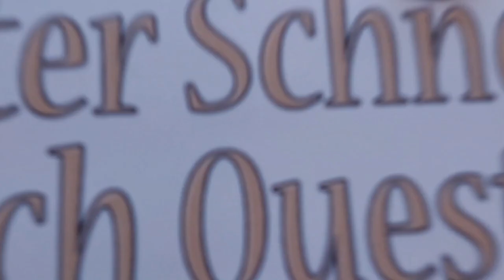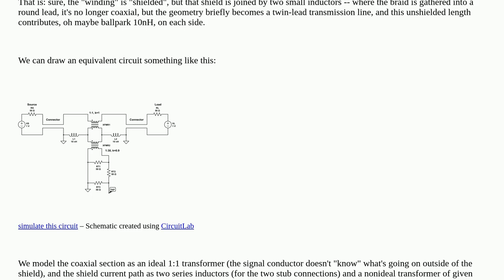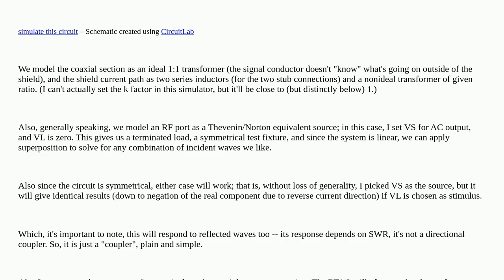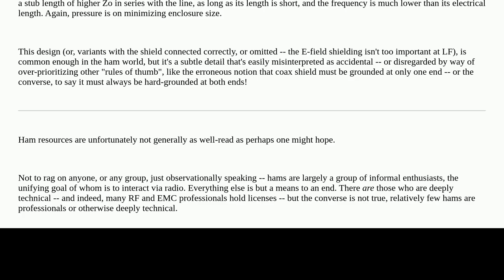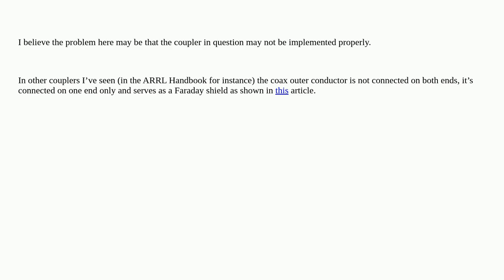Electronics: How does this HF 'coupler' work?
How does this HF 'coupler' work?

A special thanks goes out to the community

  hf coupler transmission-line rf